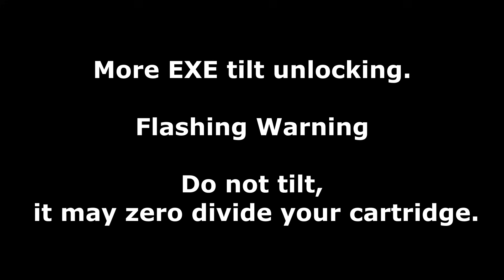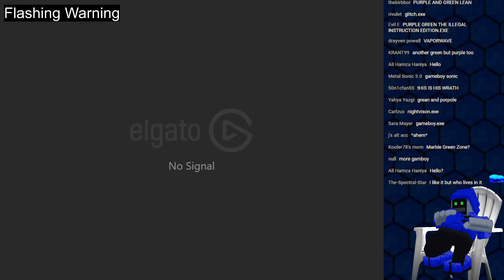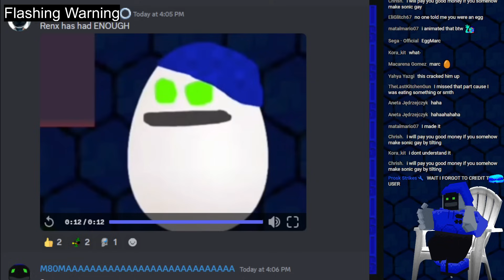The Best EXE unlocking by Cartridge tilting to date!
Aw Yeah, ONIC IS REAL Time!